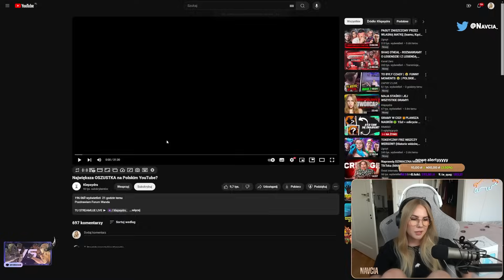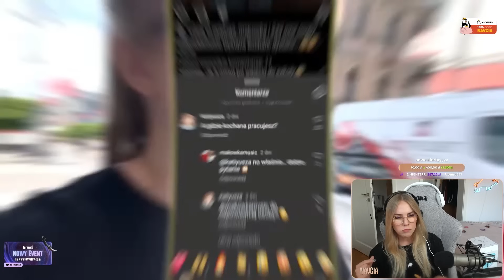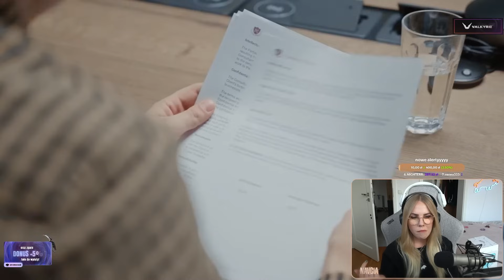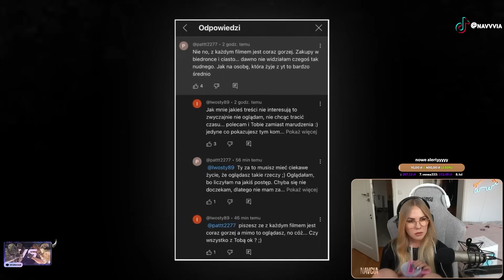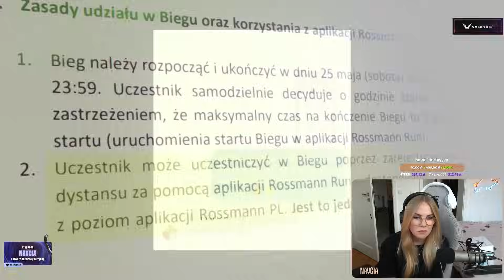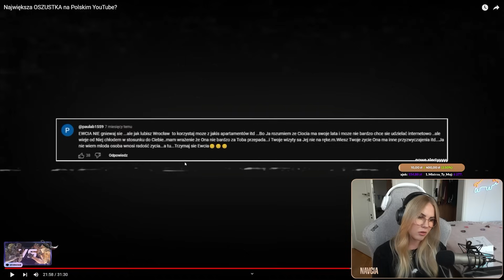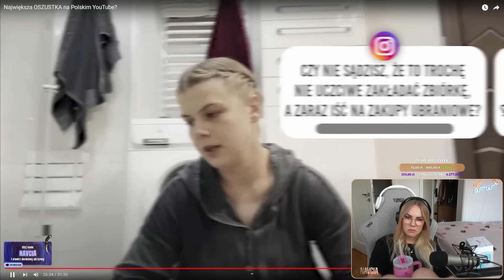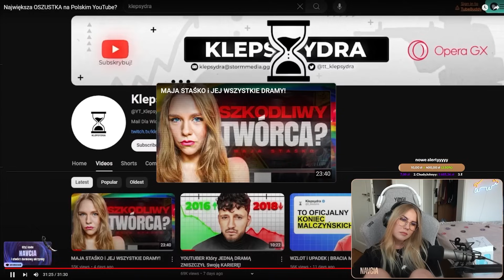NAVCIA ogląda NAJWIĘKSZA OSZUSTKA NA POLSKIM YOUTUBIE